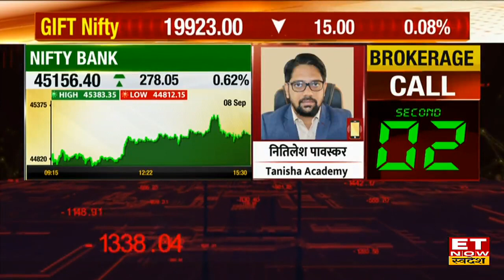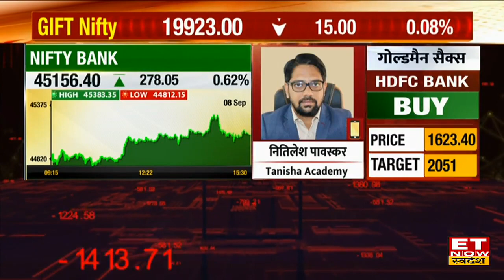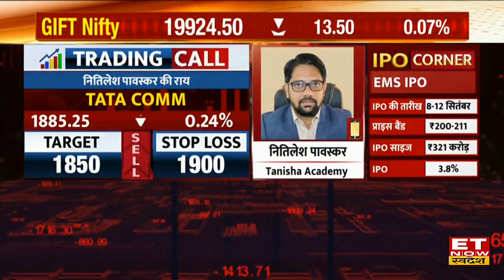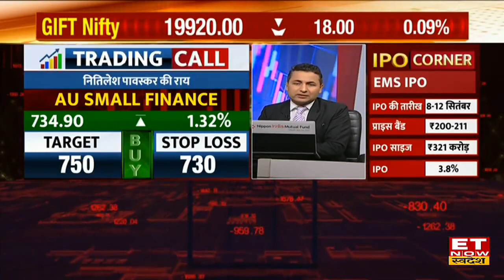Global Market Update: US Market, Asian Market और अन्य बाजारों की चाल अब इन आर्थिक आंकड़ों से होगी तय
Global Market Update: हफ्ते के पहले कारोबारी सत्र में विदेशी बाजारों से मिल रहे हैं मिले जुले संकेत, एशियाई बाजारों में जापान, हॉन्ग कॉन्ग के बाजारों में बना हुआ है दबाव, वहीं GIFT Nifty बढ़त  के साथ 58 अंक ऊपर, 19938 के पास कर रहा है कारोबार। बीते हफ्ते US Market बढ़त के साथ ही हुए बंद, तीनों इंडेक्स Dow Jones, Nasdaq, S&P मामूली बढ़त के साथ हरे निशान में ही हुए बंद। ग्लोबल मार्केट में अब देशों के आर्थिक आंकड़ों के ऊपर रहेगी नजर। आर्थिक आंकड़ों से तय होगी बाजारों की चाल, जानिए आज के सभी global market cues & share market trading strategy.